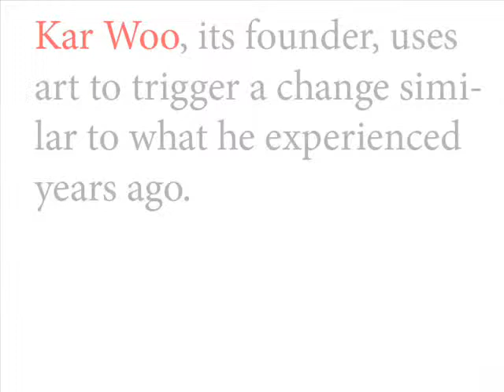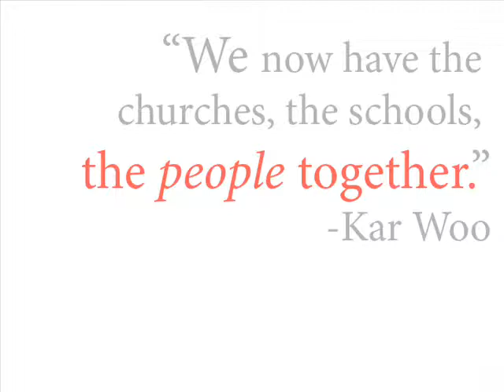Artists Helping the Homeless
Interview with Kar Woo, Founder